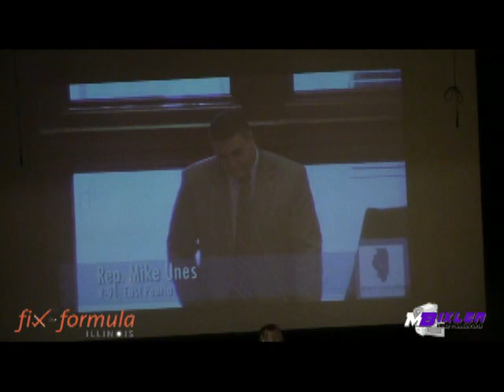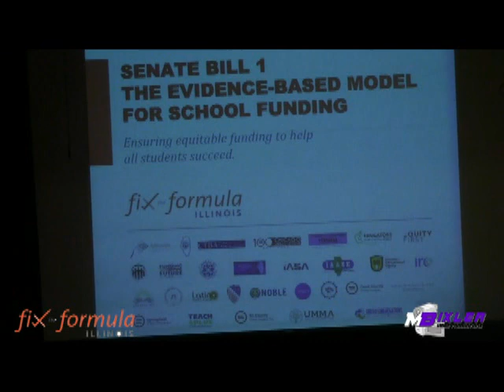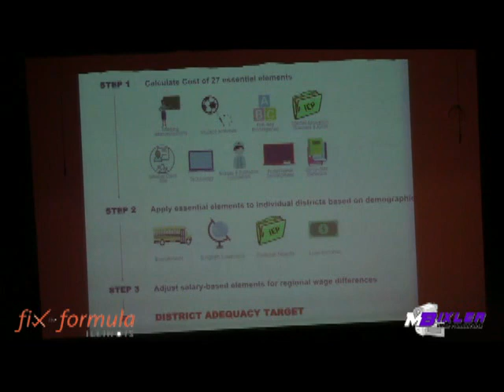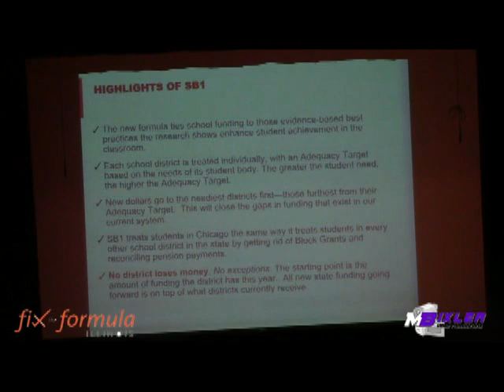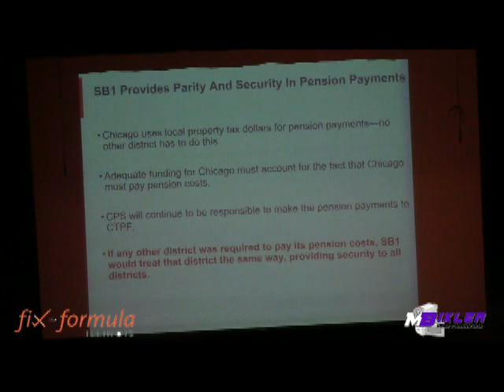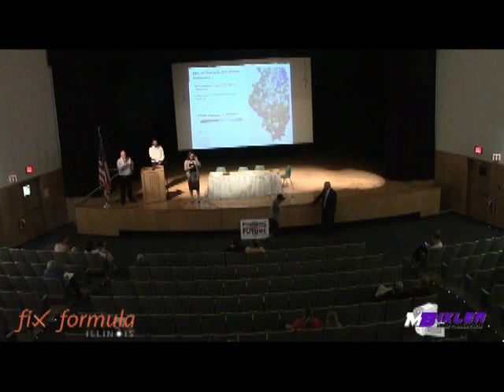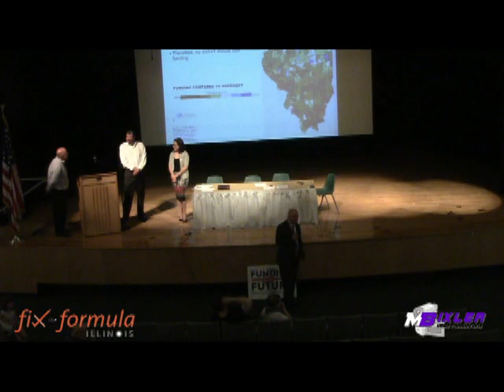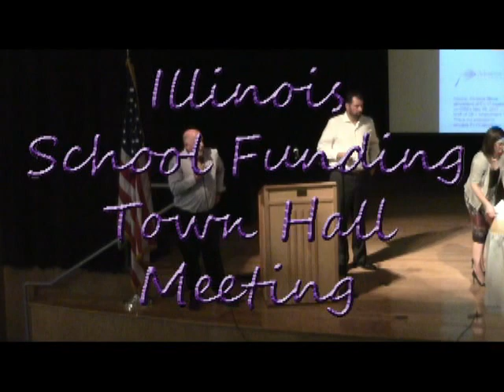Illinois School Funding Formula Town Hall Meeting 7 18 2017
A Town Hall Meeting in regard to Senate Bill 1 in Illinois that deals with the School Funding Formula in the state took place at Canton High School in the auditorium in Canton, Illinois.  The Town Hall Meeting was held on Tuesday, July 18, 2017.  Speaking at the event was Rolf Sivertsen, Superintendent of Canton Union School District 66; D. Todd Fox, Superintendent of Southeastern Community Unit School District 33; Ralph Grimm, former Supeterintendent at Canton Union School District 66 and retired Superintendent of Galesburg Community Unit School District 205; and Teresa Ramos, the Director of Community Engagement at Advance Illinois.  MBixler Video Productions videotapes events throughout the west central Illinois area.